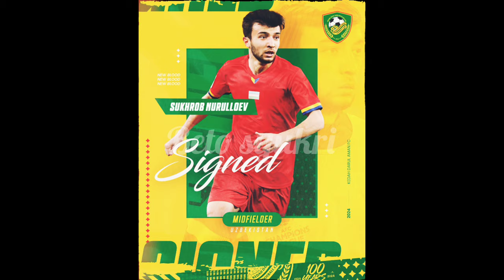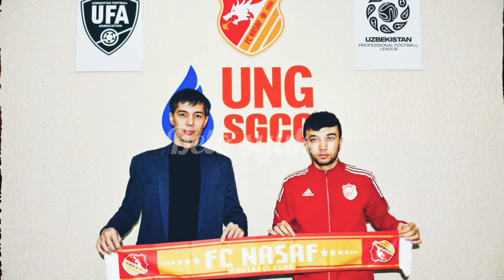PEMAIN TENGAH UZBEKISTAN, SUKHROB NURULLOEV SERTAI KEDAH DARUL AMAN FC.